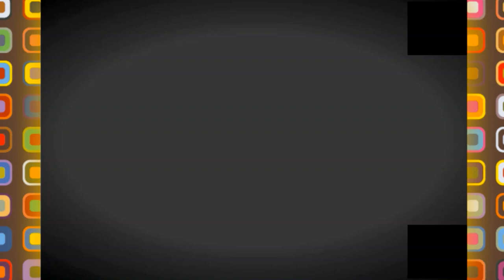💪الاحياء السكنية الجديدة في وهران 👍NEW MOUHCIN RESIDENTIAL DISTRICT💪